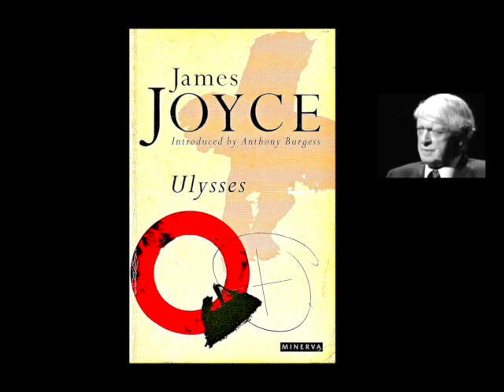Sgt-Maj Williams and Sgt-Maj Wilson on Ulysses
JAMES JOYCE'S ULYSSES. 'La-De-Dah' Gunner 'Paderewski' Jonathan Graham from 'It Ain't Half Hot Mum' begins to attempt to explain that the 1922 novel 'concerns the peregrinations of an apostate theolog...' but is cut off by Battery Sergeant-Major Tudor Bryn 'Shut Up' Williams, while for his part, Sergeant-Major John Wilson (the rank at which Anthony Burgess, born John Wilson, left the army) notes that in the novel, Mr Leopold Bloom 'must not only eat but micturate, defæcate and, for good measure, masturbate; Molly his wife must meditate not only on her lovers but also on how her lovers behave in bed'.